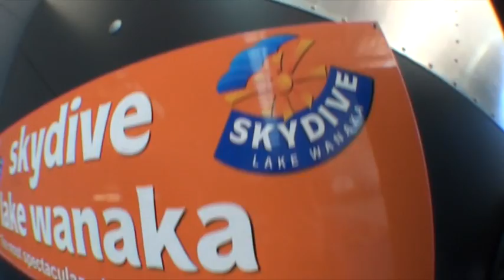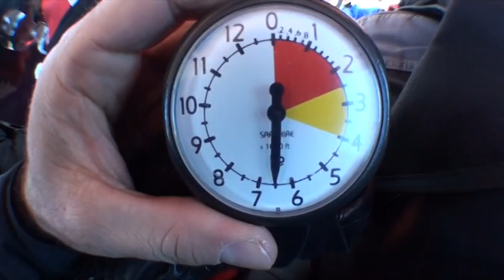My first time skydiving in Wanaka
Kim and I went for our first skydive in Wanaka, NZ. We had 1 minute of free fall. It was extremely cool! Tandem jump from 15,000 feet or 4,5 Km.